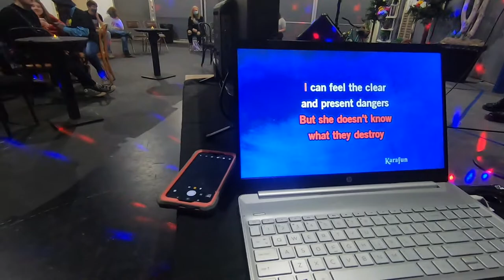Karaoke Night with the Teens! God Help Me!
I love being involved in these kids of nights at the theatre!  I'm not directing, I am not trying to stay on schedule and keep the kids focused.  Its just a night to hang out and enjoy each other and have a lot of fun, while still getting up on stage!